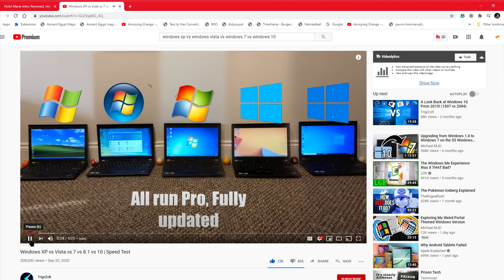So here are the versions we're looking at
Just a stupid little idea I had when I saw TrigrZolt's vid - HUGE CREDIT TO HIM!

CREDIT TO TRIGRZOLT THE VIDEO IS NOT MINE I JUST WANTED TO SHOW OFF MY VIRTUAL MACHINES D:

[not a Voki]